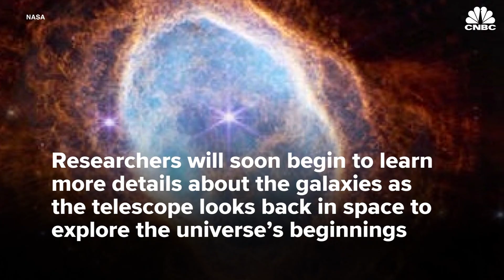NASA's James Webb Space Telescope sheds light on galaxy's evolution, black holes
NASA's James Webb Space Telescope has produced the best infrared images of the universe to date. Researchers will soon begin to learn more details about galaxies as the telescope searches for the universe's beginnings.